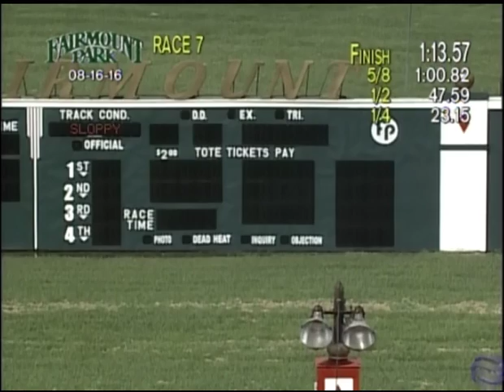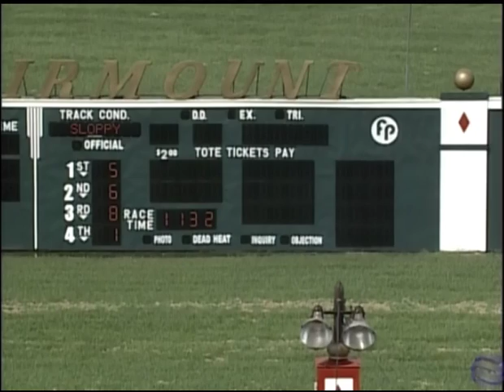My Sweet Liberty (#1) WINS on 8/16/2016 at Fairmount Park